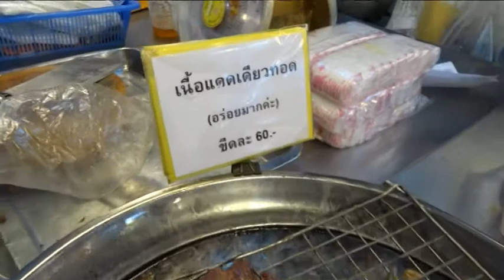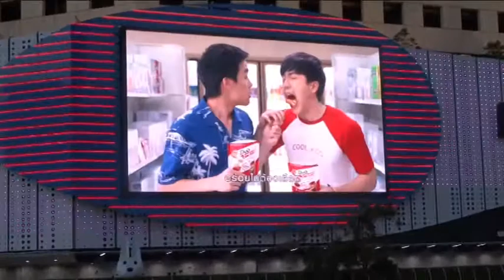Bangkok, Street Food in Bangkok, Thai Food, Or Tor Kor Street Food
Bangkok, Street Food in Bangkok, Thai Food, Or Tor Kor Street Food.  Thai cuisine (Thai: อาหารไทย, RTGS: Ahan Thai, pronounced [ʔāː.hǎːn tʰāj]) is the national cuisine of Thailand. Balance, detail, and variety are of paramount significance to Thai chefs.

Thai cooking places emphasis on lightly prepared dishes with strong aromatic components and a spicy edge. Thai chef McDang characterises Thai food as demonstrating "intricacy; attention to detail; texture; color; taste; and the use of ingredients with medicinal benefits, as well as good flavor", as well as care being given to the food's appearance, smell and context.[1] Australian chef David Thompson, an expert on Thai food, observes that unlike many other cuisines, Thai cooking rejects simplicity and is about "the juggling of disparate elements to create a harmonious finish".